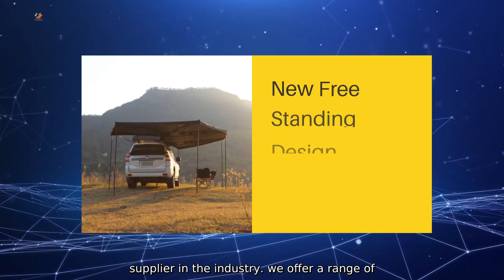Four Person Roof Top Tent Supplier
Experience the ultimate camping adventure with our four-person rooftop tents from Beijing Unistrengh International Trade Co.. Ltd. As a leading supplier in the industry. we offer a range of high-quality. durable. and easy-to-set-up rooftop tents to elevate your outdoor experience. Our rooftop tents are designed to comfortably accommodate four people. providing ample space for a restful night's sleep under the stars. With a durable construction and weather-resistant materials.